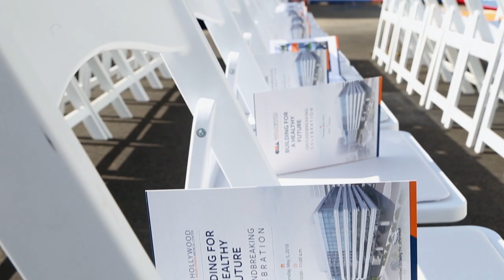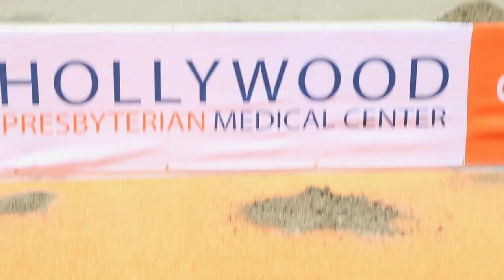CHA HPMC's New Patient Tower Groundbreaking Ceremony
On May 15, 1924, CHA Hollywood Presbyterian Medical Center (HPMC) opened its doors to serve the healthcare needs of the Hollywood community. Today, we gathered together to celebrate another important milestone in the hospital's history- the groundbreaking for our new patient tower and associated campus construction and remodeling.
This enormous undertaking represents our unwavering dedication to accommodate the healthcare needs of our diverse and growing community. The new patient tower will be outfitted with state-of-the art medical technology and allow for expanded services and capacity. Its thoughtful design will provide patients and their families with a safe, private, comfortable and healing environment while enabling our staff and physicians to perform in optimal conditions with the tools necessary for the highest quality patient care. It is our commitment to being the difference.

The design of the addition provides a distinctive image for CHA HPMC within the modernist vernacular characteristic of contemporary Los Angeles architecture, executed with sufficient care to be cost effective and to remain appropriate well into the future.

Videographer: Lensology Photography